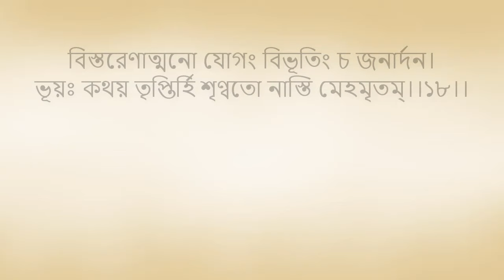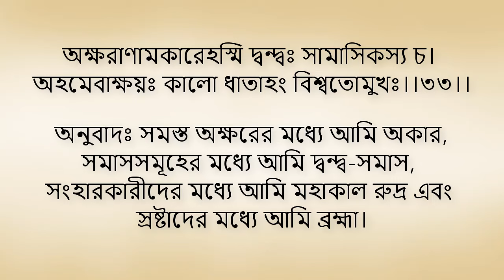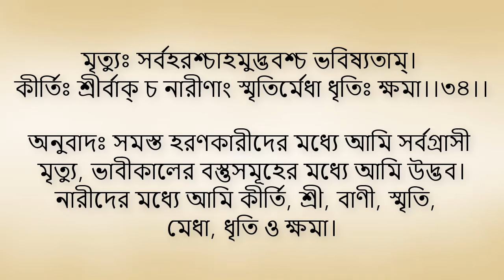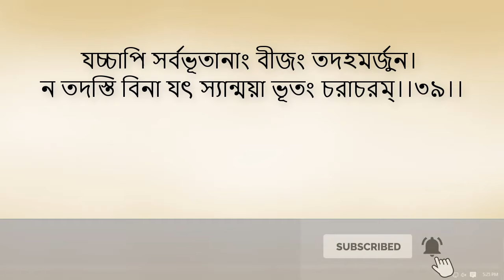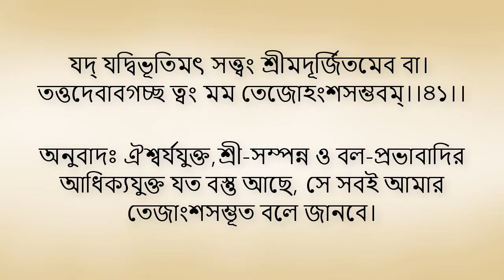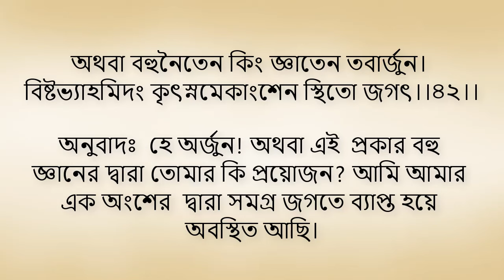Bhagavad Gita 10th chapter Bangla। ভগবদ গীতা ১০ম অধ্যায় বাংলা ।।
This is Bhagavad Gita tvbd , Bhagavad Gita channel. ভগবদ গীতা চ্যানেলে আপনাদের সবাইকে স্বাগতম। আমরা এখানে ভগবদ গীতার সকল অধ্যায় আপলোড করব। এখান থেকে আপনি শ্রীমদ্ভগবদ গীতা পড়তে বা শুনতে পারবেন।